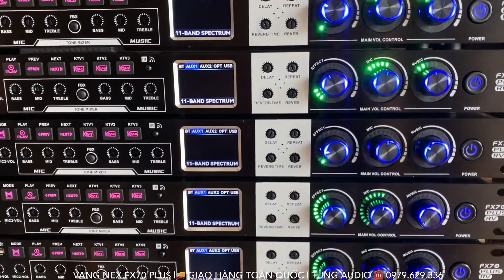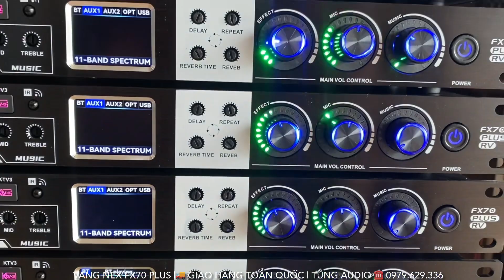Mẫu Vang Giá Rẻ Mới 2023 Bán Cực Cháy Vang Nex FX70 Plus ☎️ 0979.629.336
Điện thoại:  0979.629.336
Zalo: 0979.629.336